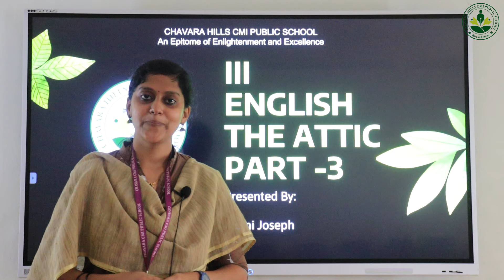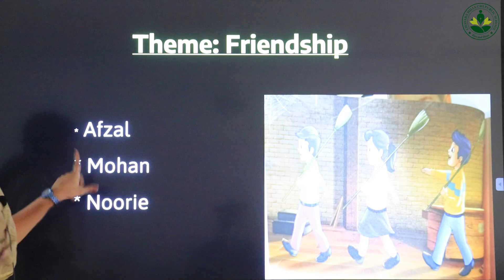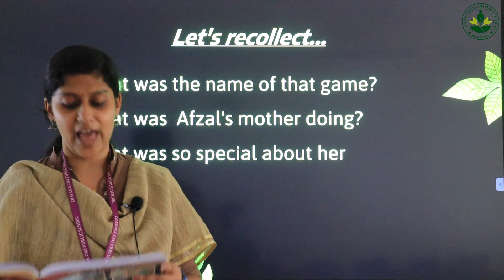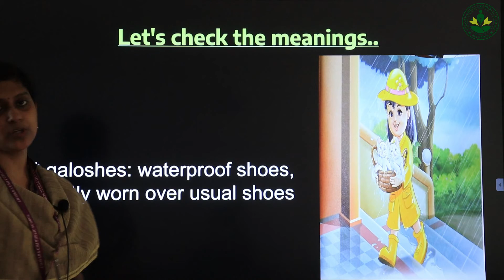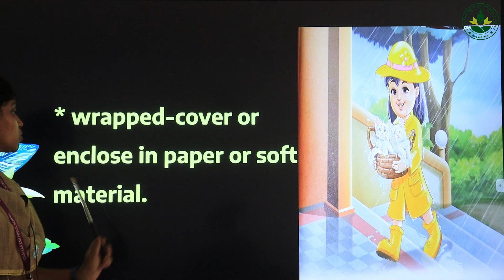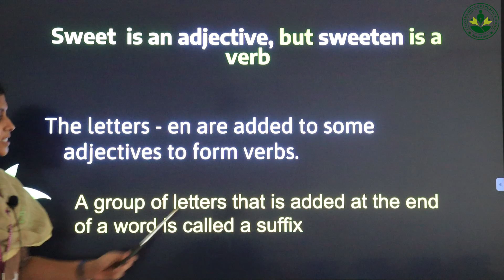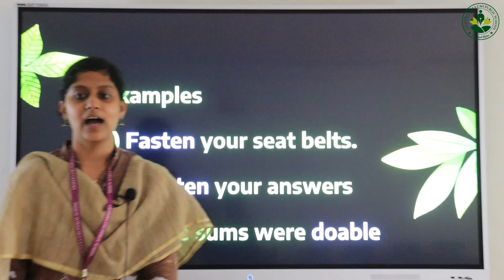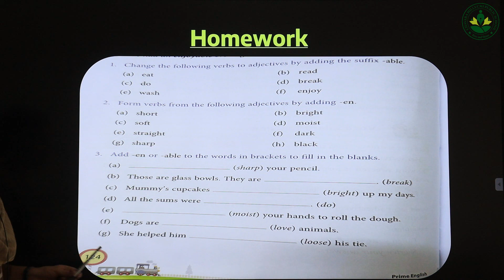3 English 1 3